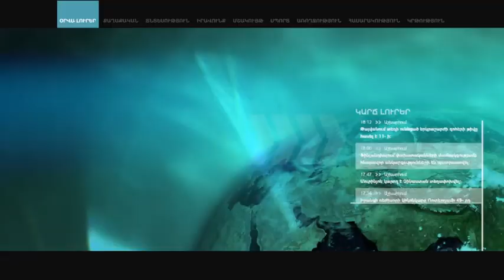Տարոն Մարգարյան. Եթե իրավախախտումներ կան, թող դիմեն իրավապահ մարմիններին